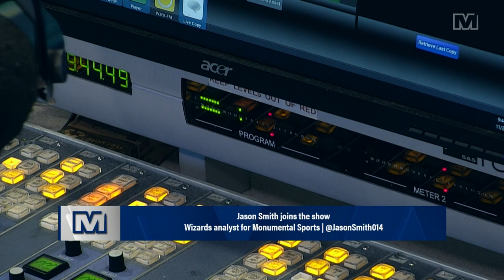Two Wizards that have impressed Jason Smith on defense | The Sports Junkies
Wizards' analyst Jason Smith joins the Sports Junkies to talk about the upside he sees in Bilal Coulibaly's game, how impressed he has been with Delon Wright on the defensive end and what it was like during his playing days playing alongside Allen Iverson in Philadelphia.